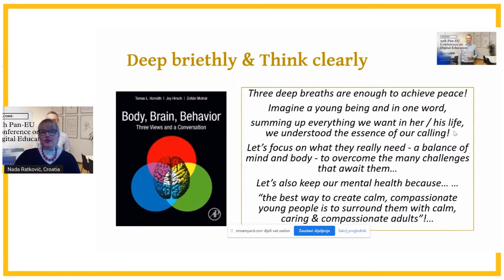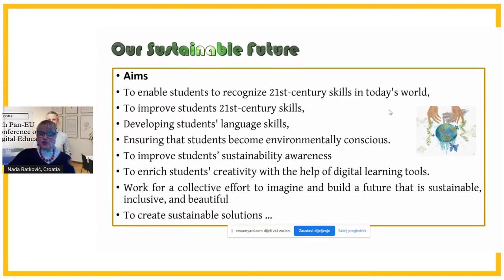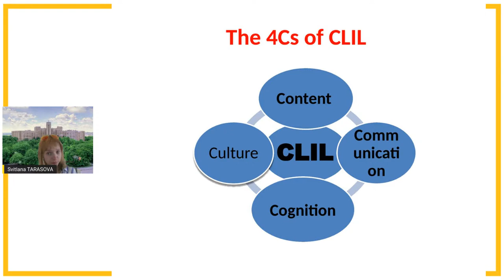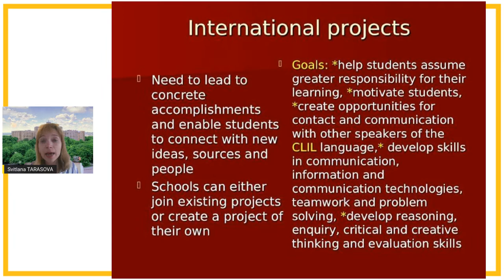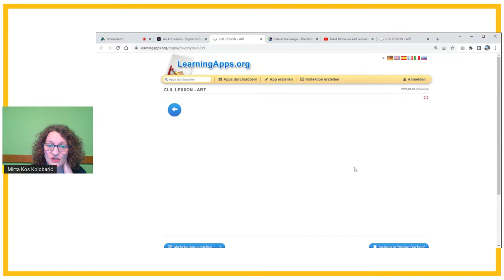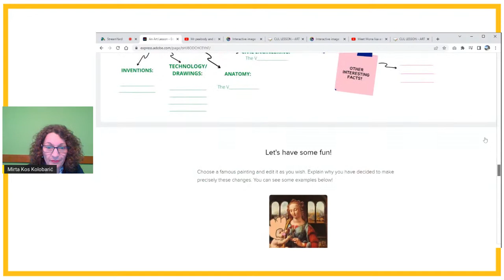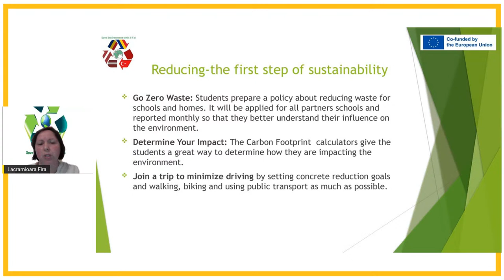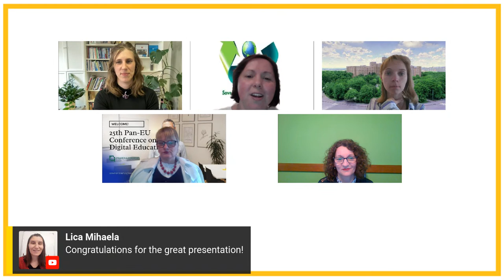25th Pan-European Conference on Digital Education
Time: 21st April 2022 from 15:00 to 16:30 Central European Time
Location: Live streaming on Facebook page Erasmus+ Courses by Primera and YouTube channel Erasmus by Primera.

​The Conference is free of charge, held in English.

Agenda
Modern Approach to Digitalisation in Education
Nada Ratković, Nada Ratković, Srednja strukovna škola bana Josipa Jelačića Sinj

CLIL Technologies in Hybrid Education
Svitlana Tarasova, V. N. Kharkiv Karazin National University

An Art Lesson - English in Breakout Rooms
Mirta Kos Kolobarić, Ekonomsko-birotehnička škola

Save Environment with 3R's: Reducing, Recycling, Reusing Waste
Lacramioara Fira, Seminarul Teologic Ortodox, “Sf. Ioan Gură de Aur”